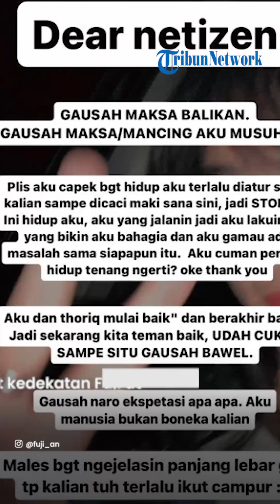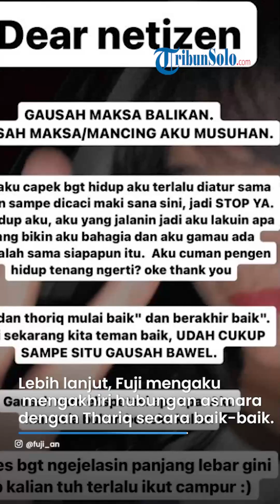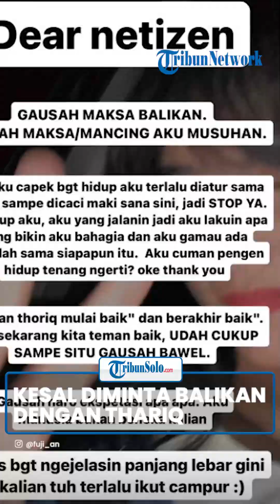Fuji dan Thariq Masih Sering Kerja Bareng, Fuji Kesal Diminta balikan dengan Thariq oleh Netizen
TRIBUN-VIDEO.COM - Meski sudah putus, Thoriq Halilintar dan Fuji masih sering kerja bareng.

Keduanya bahkan terlihat duduk berdampingan dalam pesawat ketika menuju Malang, Jawa Timur untuk urusan pekerjaan.

Melihat kedekatan Fuji dan Thoriq, keduanya kerap diminta balikan aja oleh netizen.

Hal ini kemudian memantik emosi dari Fuji.

Melalui postingan Insta Story, Ia meminta netizen berhenti memintanya balikan dengan Thariq.

"Dear netizen

GAUSAH MAKSA BALIKAN.

GAUSAH MAKSA/MANCING AKU MUSUHAN," tulis Fuji, dikutip dari Instagram Story-nya, Selasa (2/5/2023).

Fuji meminta netizen berhenti mengatur dan mencacinya, termasuk soal asmara.

"Plis aku capek bgt hidup aku terlalu diatur sma kalian sampe dicaci maki sana sini, jadi STOP YA," sambungnya.

Wanita yang kerap disapa Uti ini ingin menjalani hidupnya dengan bahagia tanpa terlibat masalah.

"Ini hidup aku, aku yang jalanin jadi aku lakuin apa yang bikin aku bahagia

dan aku gamau ada masalah sama siapapun itu.

Aku cuman pengen hidup tenang ngerti? oke thank you," imbuhnya.

Lebih lanjut, Fuji mengaku mengakhiri hubungan asmara dengan Thariq secara baik-baik.

"Aku dan Thoriq mulai baik-baik dan berakhir baik-baik," tambahnya.

Pemain film Bukan Cinderella ini kemudian menyebut status hubungannya dengan Thariq hanya sebatas sahabat.

"Jadi sekarang kita teman baik, UDAH CUKUP SAMPE SITU GAUSAH BAWEL," lanjutnya.

Fuji menegaskan pada netizen untuk tak berharap banyak soal hubungan asmaranya

"Gausah naro ekspetasi apa-apa. Aku manusia bukan boneka kalian," ungkapnya.
Putri pasangan Haji Faisal dan Dewi Zuhriati ini awalnya tak ingin memberikan klarifikasi seperti itu.

Namun ulah netizen yang terlalu ikut campur membuatnya speak up.

"Males bgt ngejelasin panjang lebar gini tp kalian tuh terlalu ikut campur," pungkas Fuji.

Artikel ini telah tayang di TribunSolo.com dengan judul Fuji dan Thoriq Masih Sering Kerja Bareng Meski Sudah Putus, Fuji Kesal Diminta Balikan oleh Netizen,